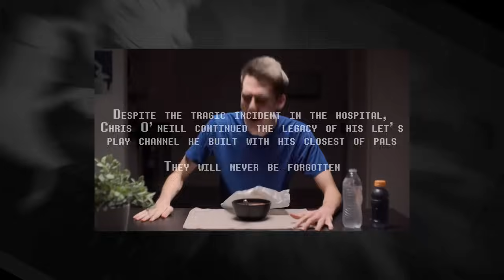Oney Plays Animated: Julian Goes to the Hospital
So this is my somewhat first time really delving into how to use After Effects. I'm familiar enough with it to get around in an amateurish level, since certain freedoms aren't available in Premiere.
So probably the most frustrating thing about the whole process is that the whole thing ended up being too 'quick' and all over the place for my liking. There was really no breathing room/still image to look at, no proper brief moment of pause so the gears in your head just click as you get the visual gag with the joke.
I totally could have edited the sound clips I've used create the necessary breathing room for the entire video but I was so burnt out and tired of fiddling around with new stuff in AE; that I didn't want to go into Audition and back into AE constantly just get the exact timing right.
Eh, whatever, I think it looks decent enough to show to people who like this sorta content. Honestly, the most I've learnt from doing this was how to paint relatively fast compared to what I usually do.
I'm often quite meticulous with my layers in Photoshop and spend a needless amount of time on a single image. So of course I wouldn't want to do that with every shot in here.
Some shortcuts I tested out seemed to work, while some other tricks actually made me put more time into the image.
Welp, what can ya do.
Aaaaand rambling over